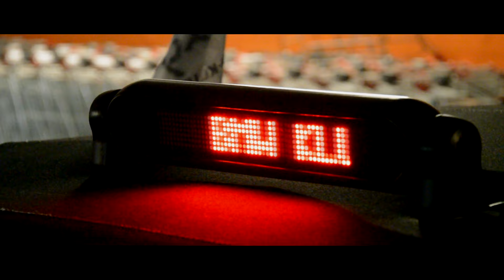★ BMW underground Poznań 2016 ★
Spotkanie pasjonatów BMW zorganizowane przez BMW Klub Poznań które odbyło się 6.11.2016r  w King Cross Poznań. Zapraszamy na kolejne spotkania :)
BMW-Klub-Poznań